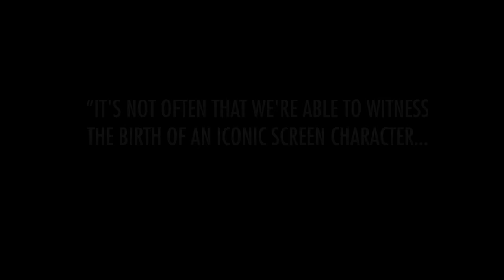Spring Breakers | Consider This | Official Promo HD | A24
WRITER/DIRECTOR: Harmony Korine
CAST: James Franco, Selena Gomez, Vanessa Hudgens, Ashley Benson, Rachel Korine, and Gucci Mane

Coming Soon: Free Fire, How to Talk to Girls at Parties, Woodshock, Slice, Good Time